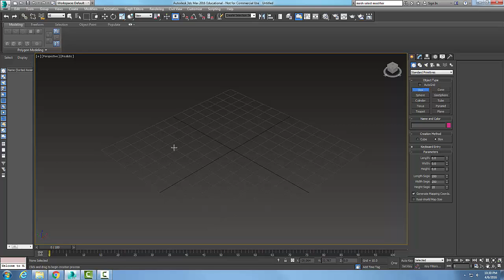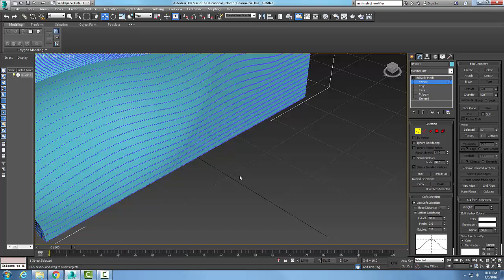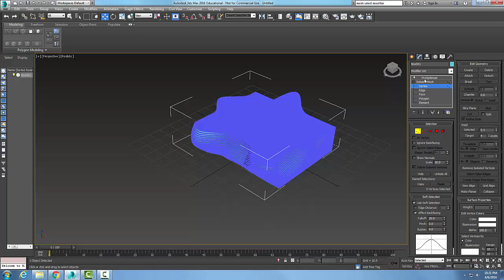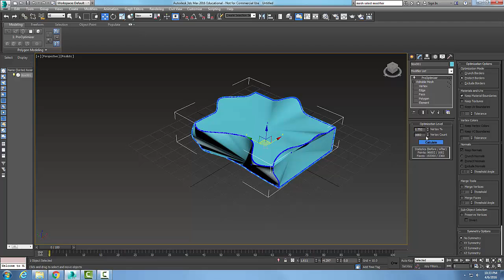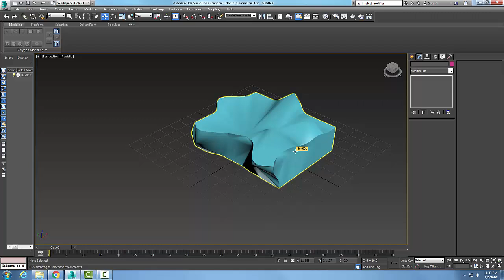3ds Max 12-07 ProOptimizer Modifier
Modifiers